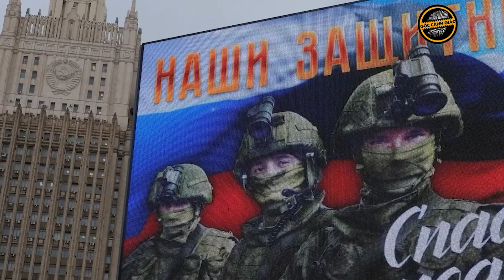Tổng thống Zelensky: Có 2 cách công bằng để kết thúc cuộc chiến Nga - Ukraine